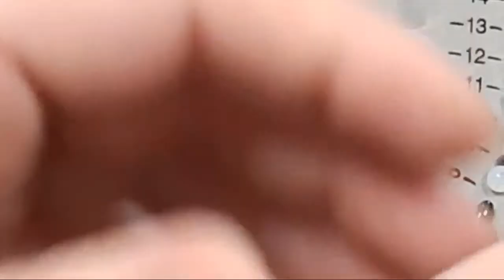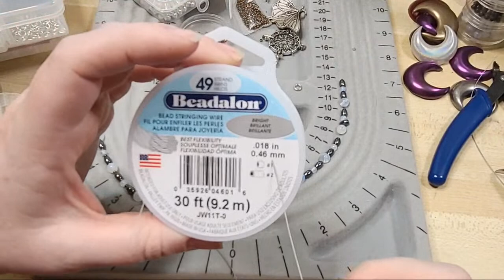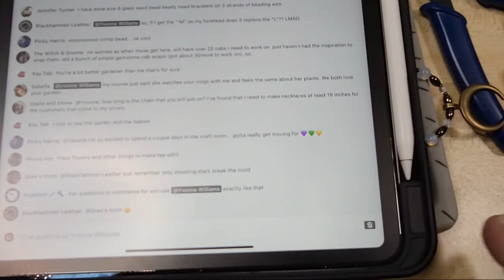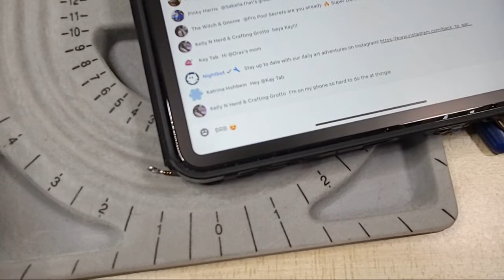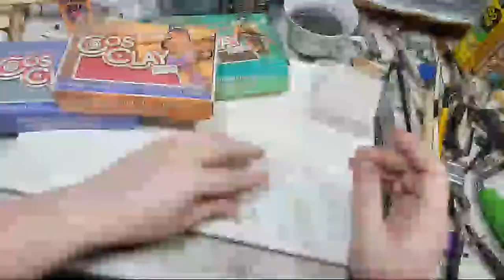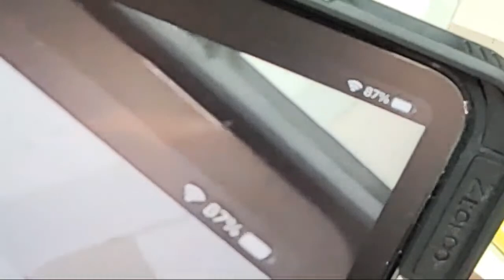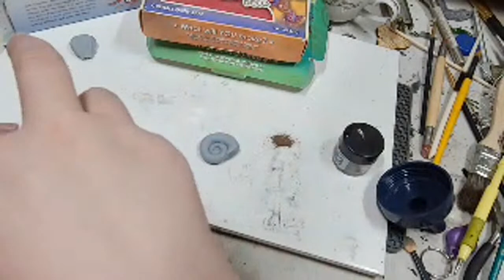Craft Along With Von Livestream 7.1.22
Beading and sculpting with cosclay!

Please consider joining our Happy Crafter Club to participate in our exclusive streams, monthly craft crates, digital downloadable content, and behind the scenes updates!